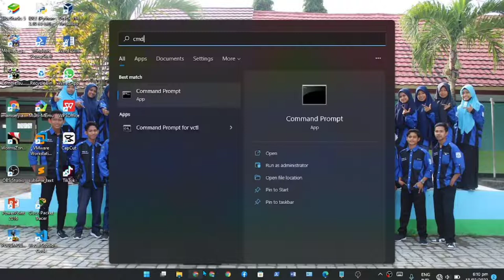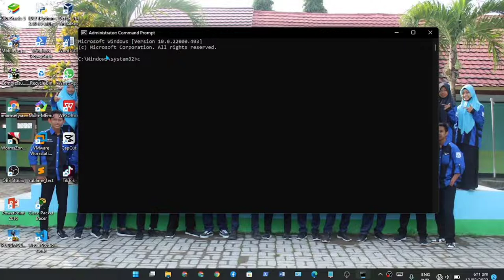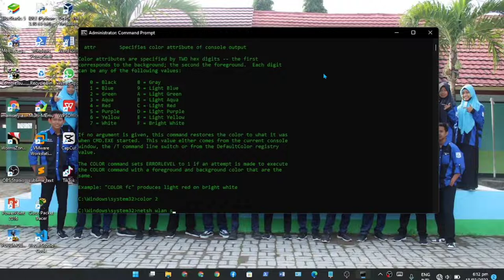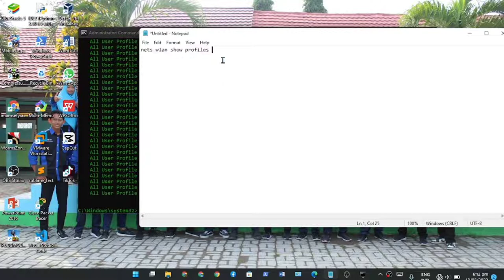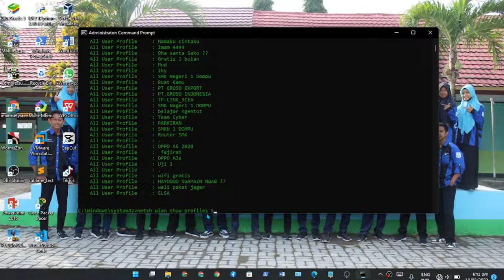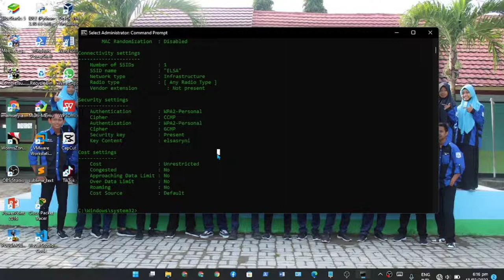Cara Mengetahui Password Wifi menggunakan command promd CMD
Cara Mengetahui Password Wifi menggunakan command promd CMD dengan Imam Setiyawan XI TKJ SMKN 1 Dompu